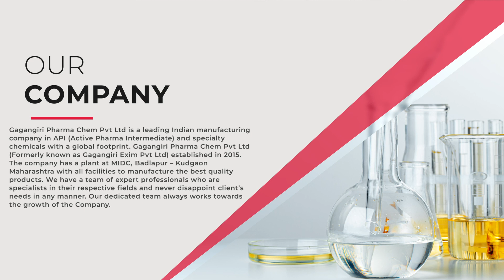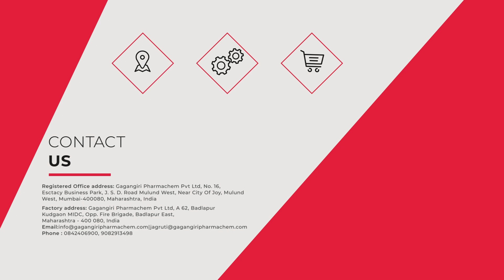Gangangiri Pharma Chem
Gagangiri Pharma Chem is leading manufacturer of API's and specialty chemicals. Our main products are Aluminium Isopropoxide, Aluminium Glycinate, tert-Butyl peroxybenzoate (TBPB), Tert-butyl Peroxy-2-ethylhexanoate (TBPEH) (Organics Peroxide), Ethyl Oleate and many more.